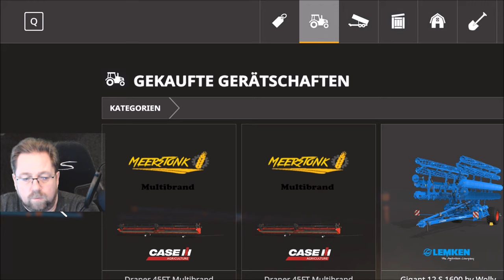Irgendwo in Thüringen 2 folge 109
Rabs ernte zieht sich hin